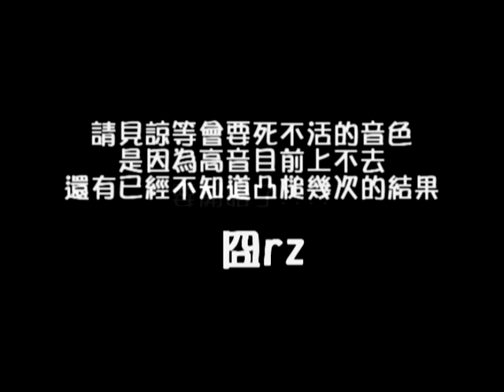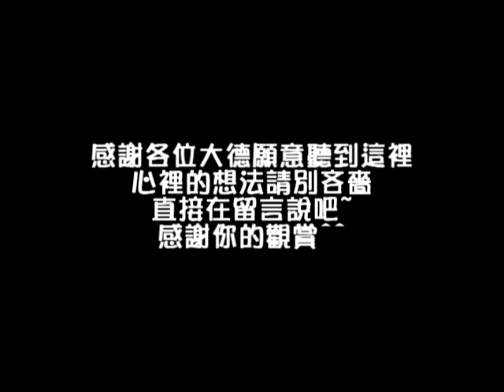翻唱Cover | 堅持 | 吉他 | 自彈自唱